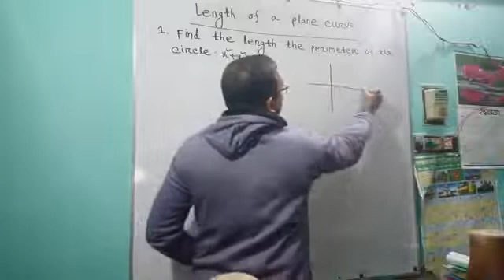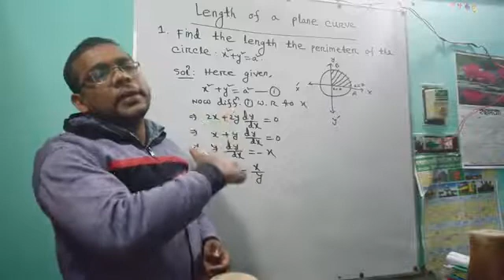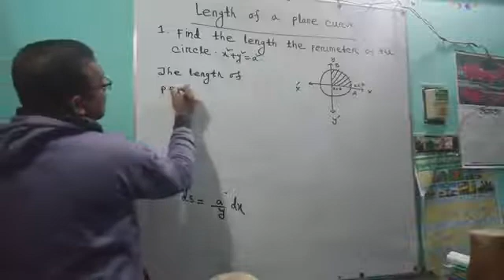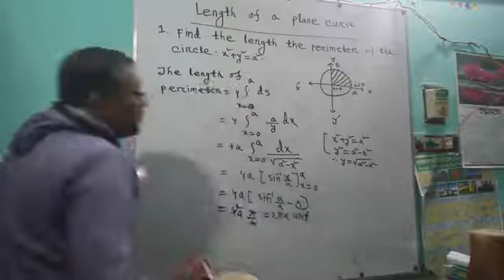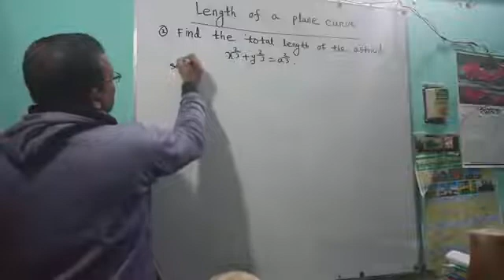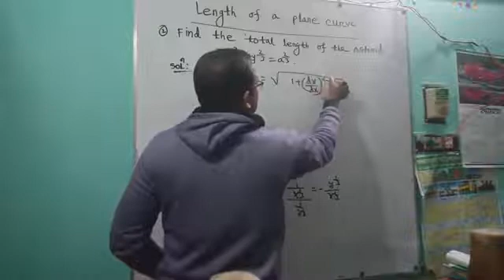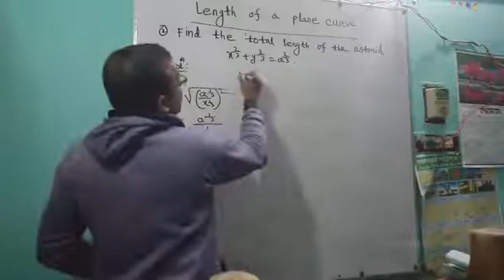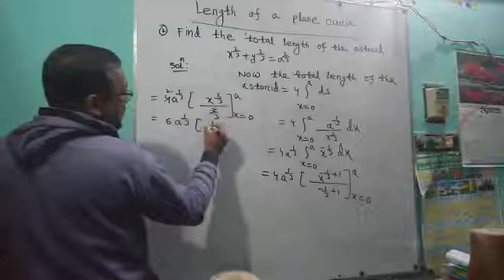How to easy way find length of a plane curve lecture o2.